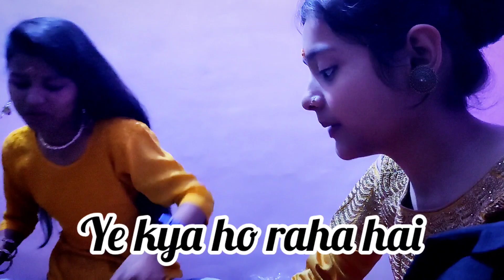हल्दी स्पेशल | Haldi Ceremony | @Presenddancer#ceremony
haldi ceremony videos
haldi ceremony video
Haldi ceremony videos
Haldi ceremony video
presend dancer vlog
presend dancer vlogs
Presend dancer vlogs
Presend dancer vlog
haldi dance video
haldi dance videos
vlog videos
Vlog videos